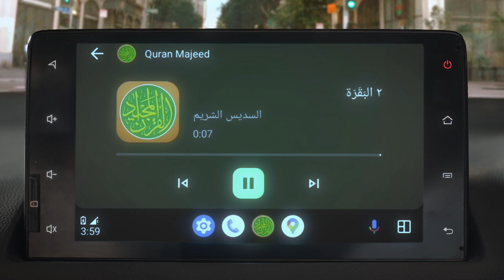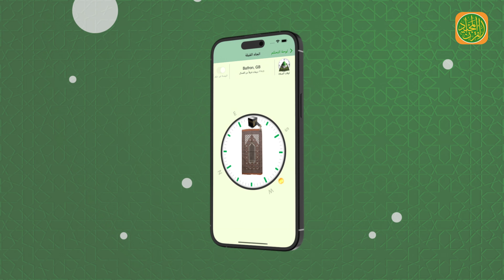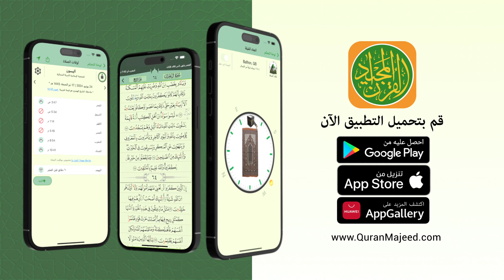Quran Majeed App | كلُّ ميزة، كلُّ توجيه، كلُّ يوم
هل أنت مستعد لتحويل حياتك اليومية؟ في إعلاننا الرقمي الأول المثير، ندعوك لاكتشاف كيف يمكن أن يكون تطبيق القرآن المجيد رفيقك الأساسي في رحلتك الروحية.

تخيل أن تكون قادرًا على الوصول إلى الصلوات اليومية، والإرشادات الشخصية، والمزيد من المميزات—all في متناول يدك! كل ميزة مصممة لدعمك وإلهامك، مما يجعل إيمانك جزءًا حيًا من حياتك اليومية.

كلُّ ميزة، كلُّ توجيه، كلُّ يوم. ✨